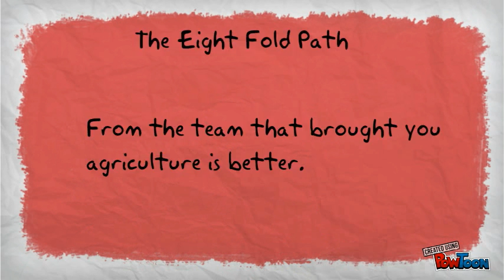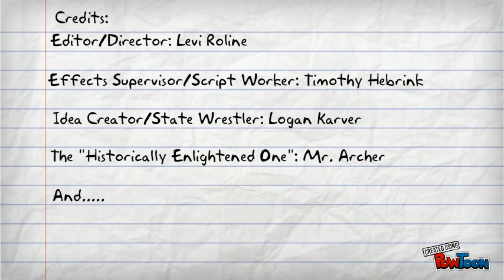Eight Fold Path